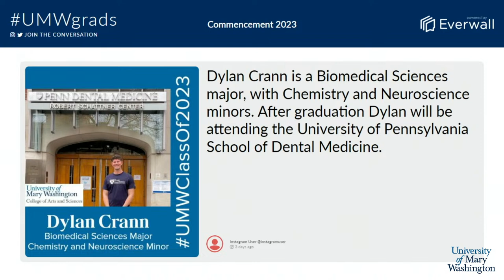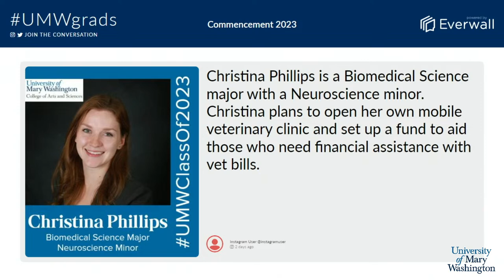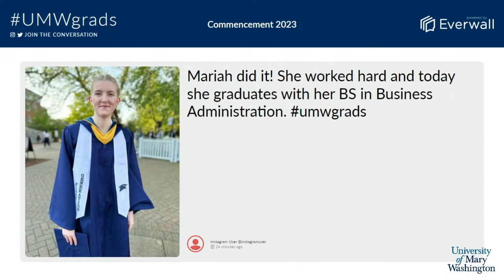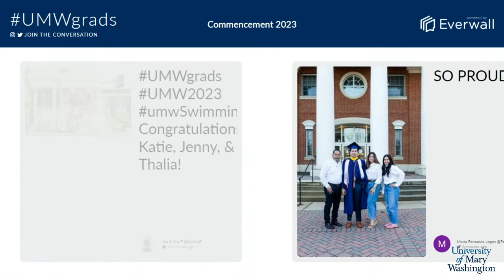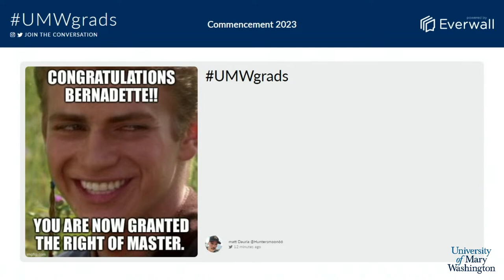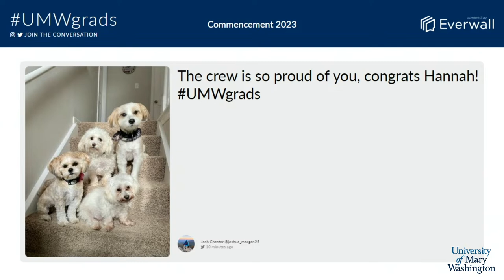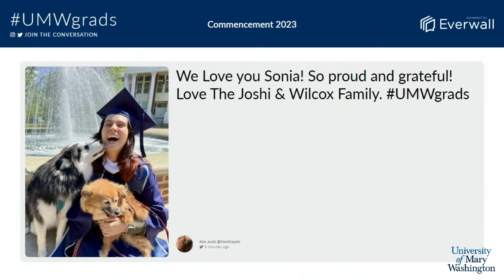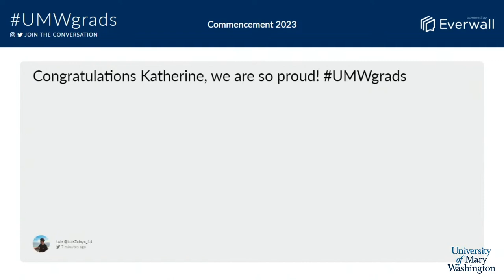May 6th, Class of 2023 Commencement